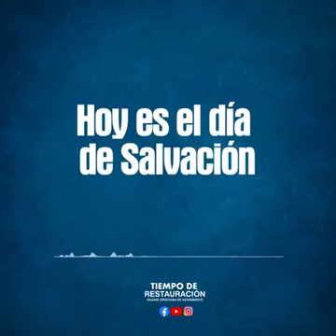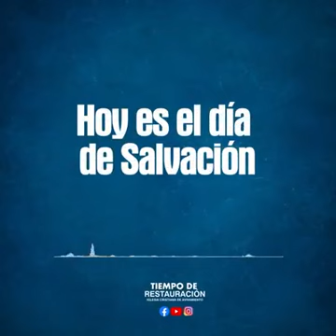Hoy es el día de Salvación adoración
Pastor Juan Espíritu Rodríguez